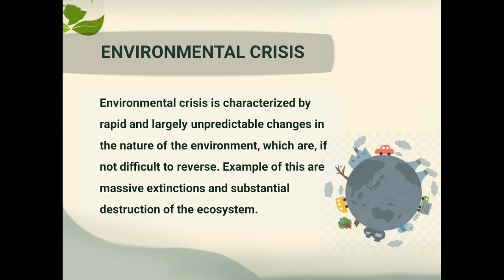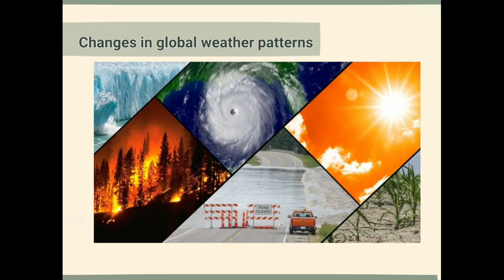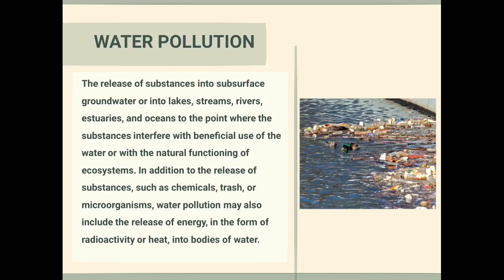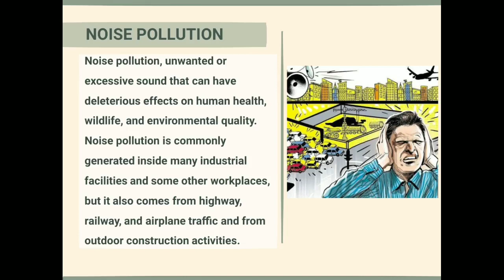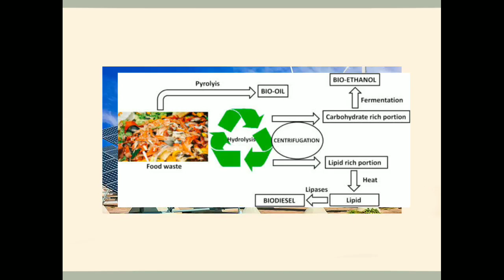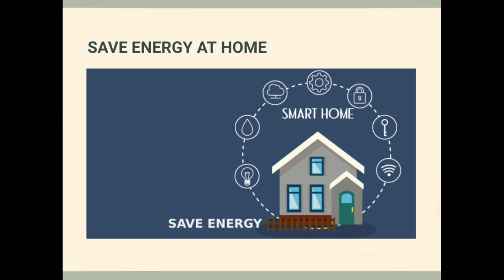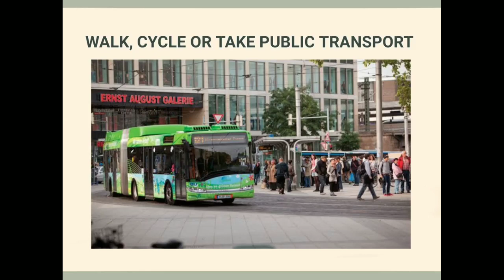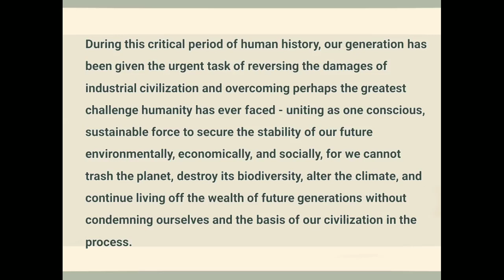ENVIRONMENTAL CRISIS AND SUSTAINABLE DEVELOPMENT /GE 3 Lesson 11 (Group 11)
ENVIRONMENTAL CRISIS AND SUSTAINABLE DEVELOPMENT
Environmental Crisis as a dramatic, unexpected, and irreversible worsening of the environment leading to significant welfare losses.
Sustainable development does not slow down economic growth or technical development; rather it aims to achieve that sustainable rate of growth that is necessary to meet man's material needs while conserving scarce natural resources and protecting the natural environment.